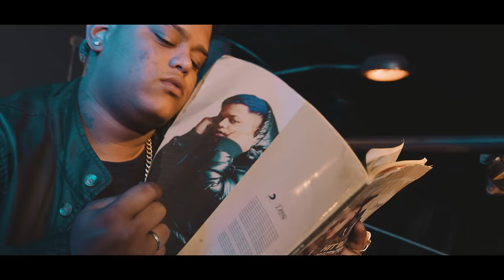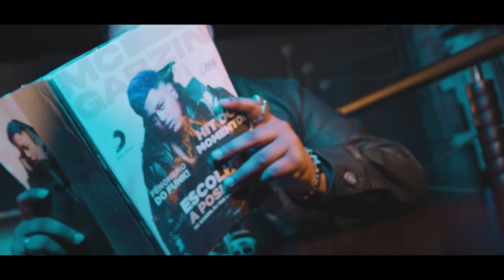Escolhe a posição que eu vou da Sarradinha - MC GABZIN (Doug Filmes) DJ Tak Vadiao e DJ SV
O Hit do momento, no Beat da Latinha se tornou o Funk mais viral
MC GABZIN Emplaca mais um sucesso

Ta Sedenta Louca quer colocadinha
Escolhe a posição que eu vou dar sarradinha
Quando Escuta o Beat da Latinha

Artista: Mc Gabzin
Produção: DJ TAK VADIÃO & DJ SV

Produzido pela Doug Filmes

FICHA TÉCNICA
Direção: Henrique Douglas, Araújo
Operação de Câmera: Henrique Douglas
Edição e Cor: Henrique Douglas
Roteiro: Henrique, Araújo, Rafael
Assistência de Câmera: Mantega, Rafael, Araujo,Luiz

Ballet :
Mariana Magalhães
Duda Mendes
Paula Fernandes
Matheus Felix
Paulo Cézar
Giovanna Rezende

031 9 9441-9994 Para todo brasil